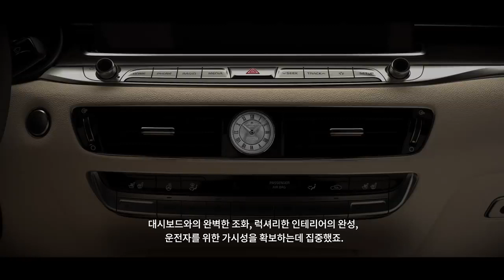THE K9 & MAURICE LACROIX Music by Bullpen K